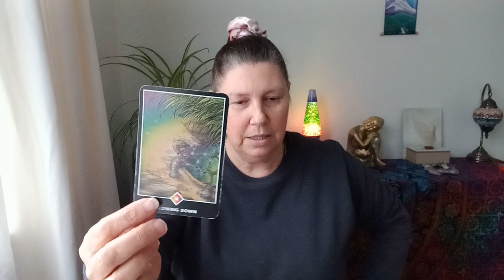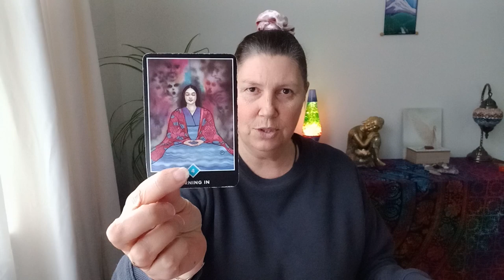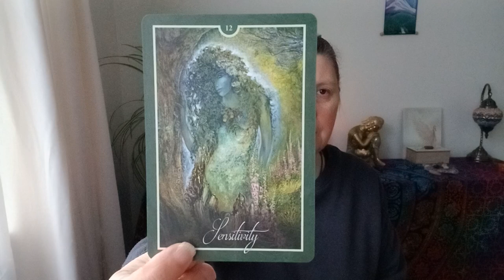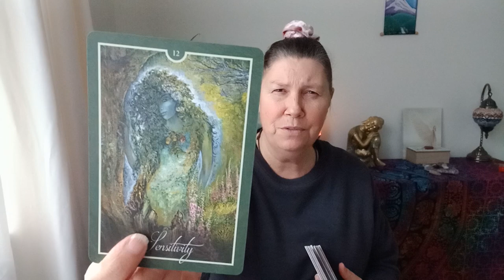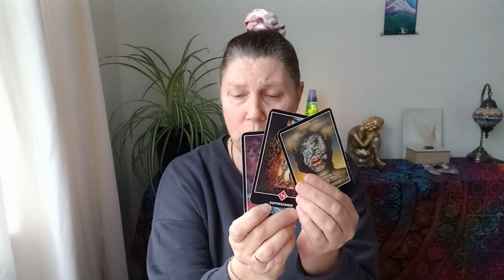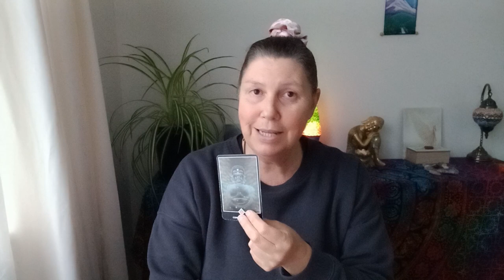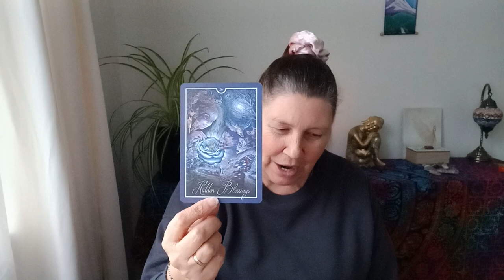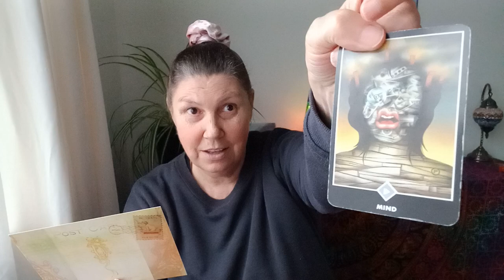VIRGO 📩 YOU'VE GOT MAIL 📬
Hi Virgo.

Juanita.